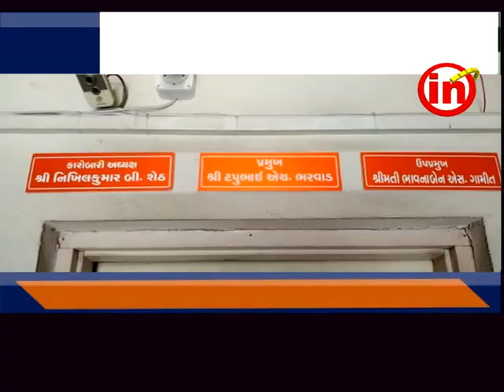સોનગઢ - નગરપાલિકા દ્વારા ચાલુ નાણાંકીય વર્ષમાં ૬૨ ટકાની વેરા વસુલાત